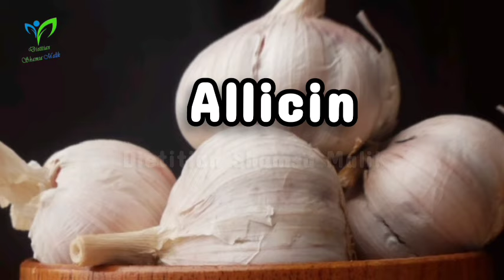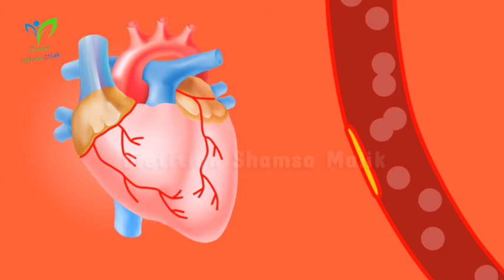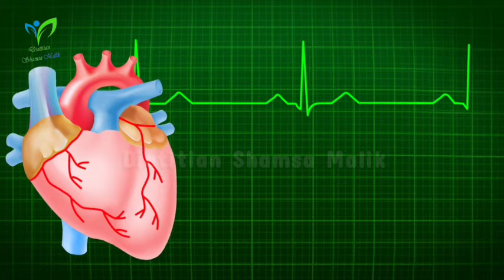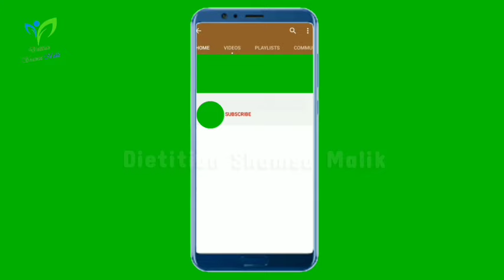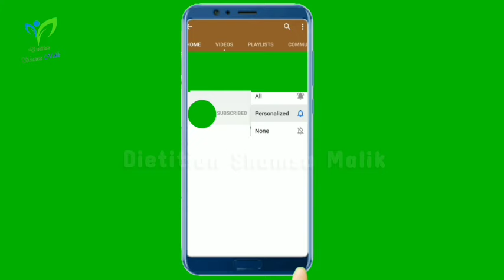TOP 7 HEALTH BENEFITS OF GARLIC | Lehsan Khane Ky Fayde | Dietitian Shamsa Malik